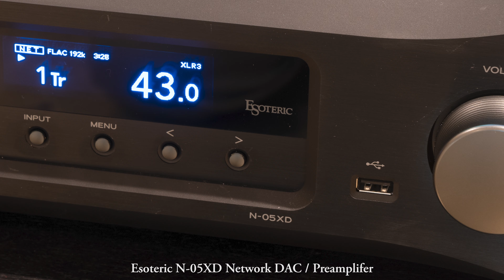Dire Straits - Money for Nothing ~ Tannoy Turnberry GR | Esoteric S-05 | Esoteric N-05XD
Written by Mark Knopfler/Sting
Performed by Dire Straits

Source:
Dire Straits - Money for Nothing, originally released from Vertigo on October 14th, 1988/192kHz 24bits

H/W:
Network DAC/Preamplifier: Esoteric N-05XD Network DAC / Preamplifier
Power Amplifiers: Esoteric S-05 Stereo Power Amplifier
Loudspeakers: Tannoy Turnberry GR

Recorded at LOTTE Department Store Jamsil
using Kennerton Audio Rognir Bog Oak headphone w/ Audience frontRow Headphone Cable
in 192kHz/32bit float
on July 2nd, 2024

Edited with
SOtM tX-USBexp w/ sCLK-EX, Powered by Hz Project LPS

Tested with
Waversa W USB PCI, Powered by Hz Project LPS
L.K.S. Audio USB-100, Powered by Hz Project LPS
Focal Utopia Headphone w/ Audience Front-Row Cable